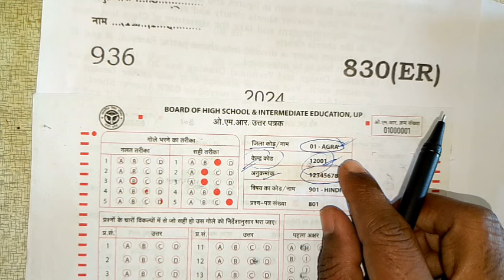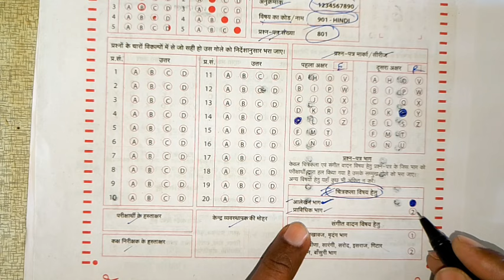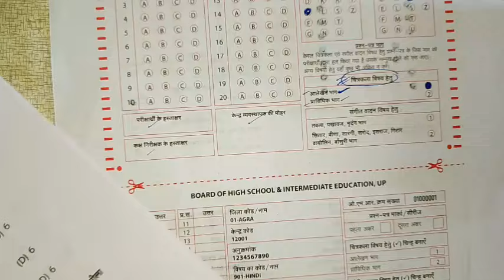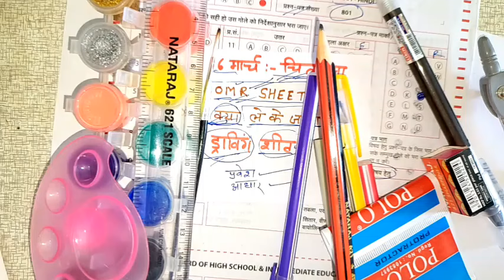10th चित्रकला में ये गलती भूल कर भी न करे,/class 10 chitrklaa paper 2024/10th drawing paper, कला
10th चित्रकला में ये गलती भूल कर भी न करे,/class 10 chitrklaa paper 2024/10th drawing paper, कला

10th चित्रकला में ये गलती भूल कर भी न करे, class 10 chitrklaa paper 2024, 10th drawing paper, kalaa के paper me kya kya leke jana hai, chitrklaa ke paper kaun si galti nahi karna chaahiye, up board class 10 chitrklaa modal paper 2024, 2024 drawing viral paper, kalaa ke paper me kaun si galti nahi karna chaahiye, samrat acedmy, drawing sheet kaise bhare, lecture by firdos